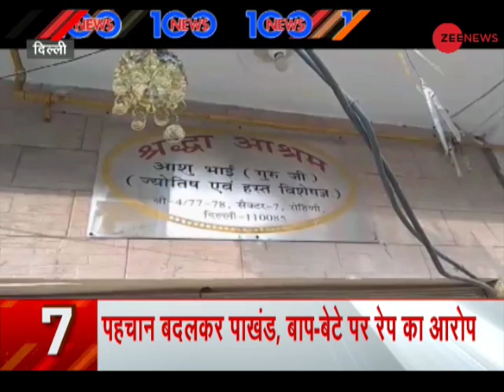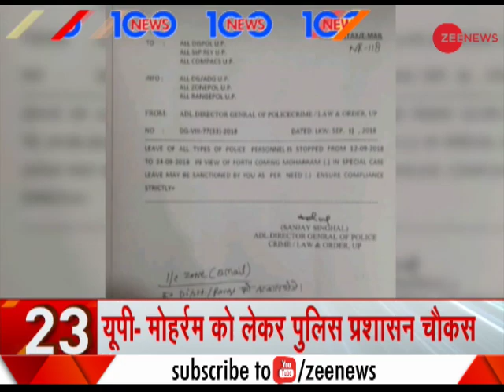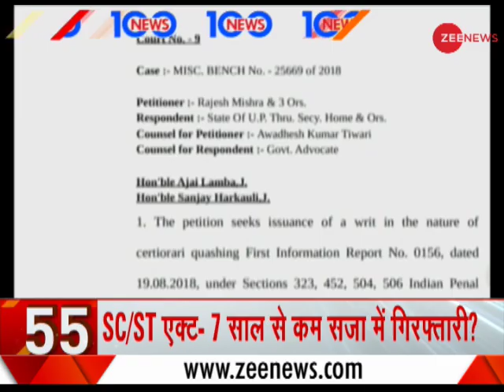News 100: 57 pilgrims killed, 30 injured in Telangana bus accident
This segment of Zee News brings to you latest updates on top stories of the day.